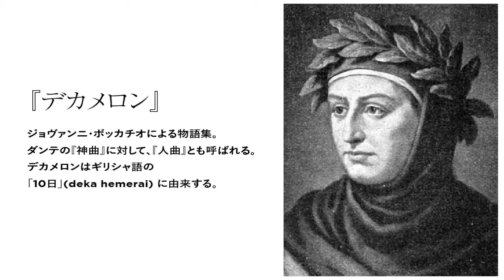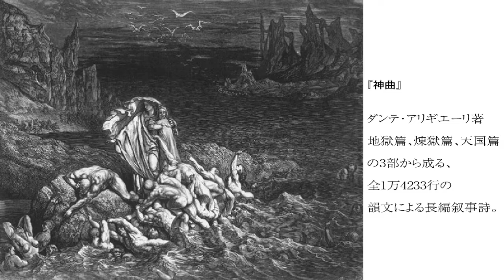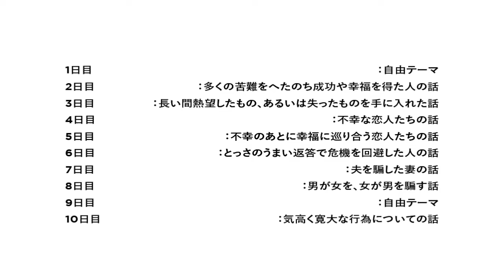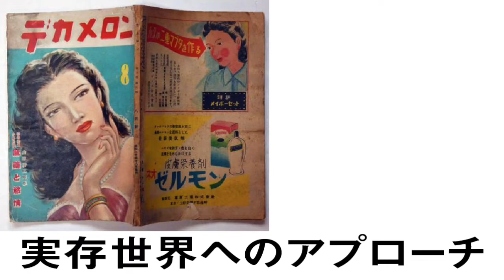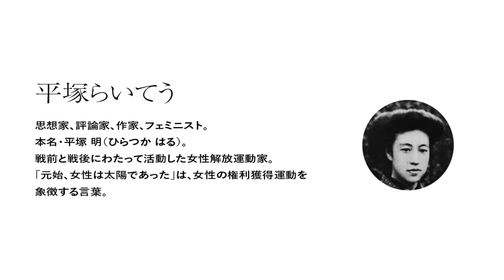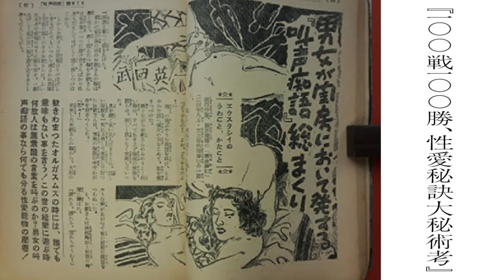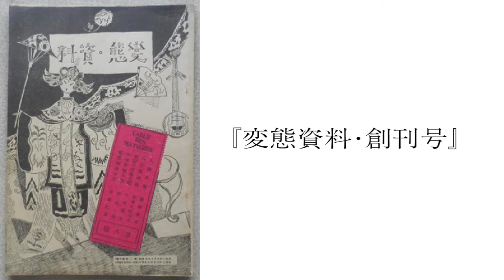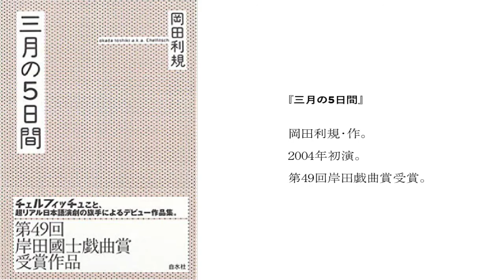【演劇】10分で分かるボッカチオ「デカメロン」作品解説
学校でも習ったこの「枠物語」、実は下ネタのオンパレード！そこにはコロナ禍の今に通じる時代背景が。

この動画は2020年10月に上演された、架空畳第18回公演『インテグラルの踵は錆びない‐13人姉妹のモスクワ‐』で元ネタとして参照した古典・有名作品を、主宰の小野寺邦彦が「極私的に」解説する、架空畳LABO出張版【予習】シリーズとして投稿されました。

第5回は、ボッカチオ作の「デカメロン」。

【No. 18予習/古典名作解説 再生リスト】

❑『インテグラルの踵は錆びない』公演情報👣

❑架空畳LABO「岸田戯曲賞を読む」再生リスト📖